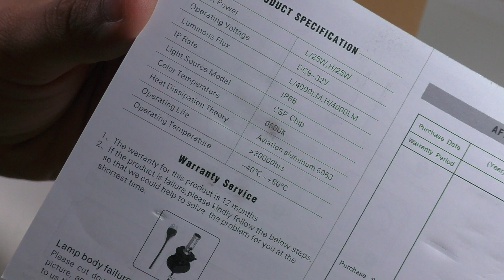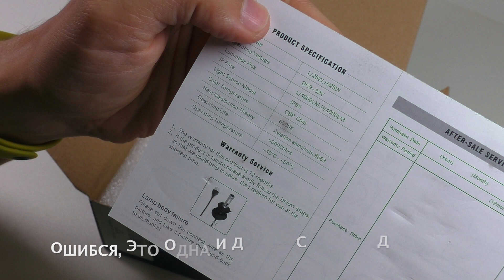Светодиодные лампы ближнего света S1 H7 Super Bright LED Car Headlight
Купон S1H7ru
Я сначала относился скептически к таким лампам, особенно когда видео их с вентилятором зада. Но недавно китайцы начали выпускать белее менее нормальные модели уже с радиаторами и без всяких пропеллеров. Так то вдруг этот вентилятор заглохнет или перегорит и что будет с фарой? Вдруг ее расплавит или замкнет что то. Тут уже такой проблемы нет и я решился попробовать. Пока меня результат радует, буду ждать на сколько их хватит и не будут ли они мерцать перед перегоранием.